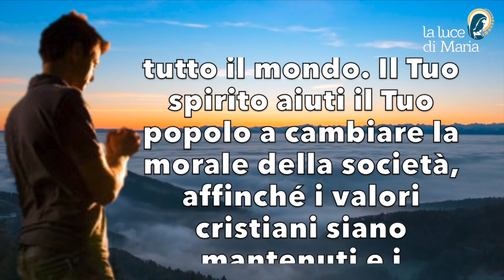Preghiera del mattino del 31 Dicembre 2022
Signore Gesù, benedici i bambini di tutto il mondo. Il Tuo spirito aiuti il Tuo popolo a cambiare la morale della società, affinché i valori cristiani siano mantenuti e i bambini siano protetti da ogni abuso e da ogni male. Imparino a conoscere il Tuo amore per loro e a trovare la gioia di contraccambiarlo. Amen.

Evening Prayer.
Thank You, Lord, for this day and for all the graces You have granted me. Forgive me for my lack of faith, as well as for all the opportunities to serve You that I have missed. This evening, I pray to You in particular for all those who are persecuted because of You; I ask You to make them strong and comfort them through the Holy Spirit. Amen.

Seigneur Jésus, bénis les enfants du monde. Que Ton esprit aide Ton peuple à changer les mœurs de la société, afin que les valeurs chrétiennes soient maintenues et que les enfants soient protégés de tout abus et de tout mal. Qu'ils apprennent à connaître Ton amour pour eux et qu'ils trouvent la joie de te le rendre. Amen.

Señor Jesús, bendice a los niños del mundo. Que Tu espíritu ayude a Tu pueblo a cambiar la moral de la sociedad, para que se mantengan los valores cristianos y se proteja a los niños de todo abuso y maldad. Que aprendan a conocer Tu amor por ellos y encuentren alegría en corresponderlo. Amén.

Oração matinal.
Senhor Jesus, abençoai as crianças do mundo. Que o Teu espírito ajude o Teu povo a mudar a moral da sociedade, para que os valores cristãos sejam mantidos e as crianças sejam protegidas de todos os abusos e males. Que eles aprendam a conhecer o Teu amor por eles e encontrem alegria na reciprocidade. Amém.